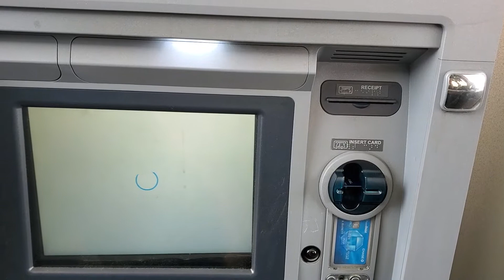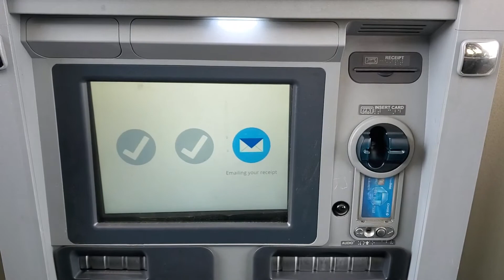Yeh kya ho gya yaar || Drive thru ATM || Gps ny vlogs